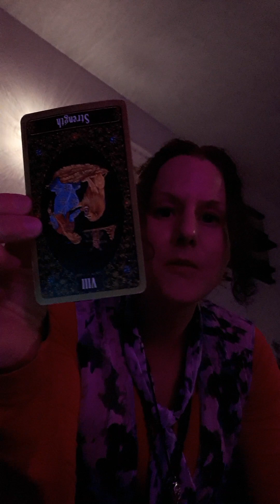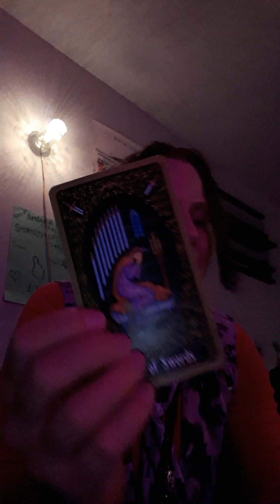🌜ORIGINAL LIBRA🌛blow off steam GETREADY take rest if you need ANIMATION OF ANGER EASY on THE DRINK